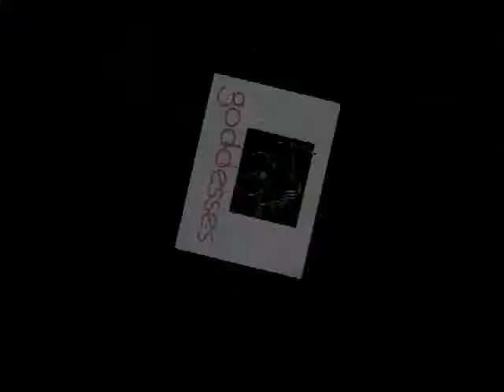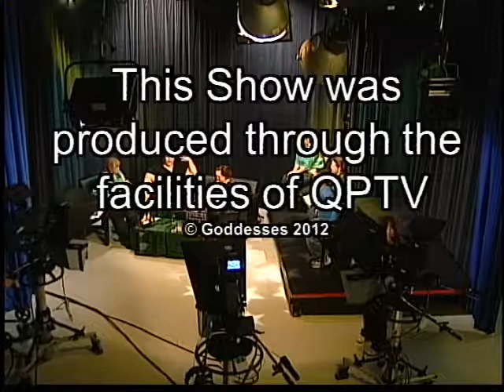Goddess BBW TV 0312b Scentsy